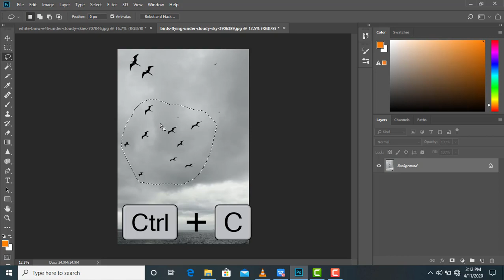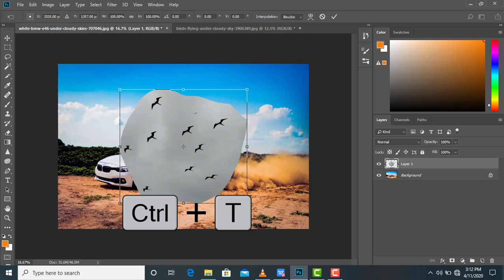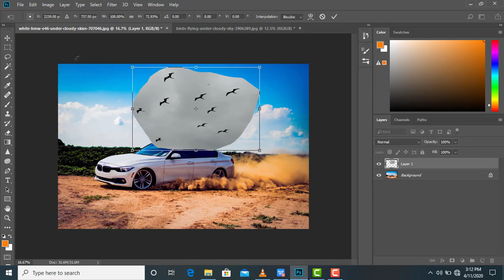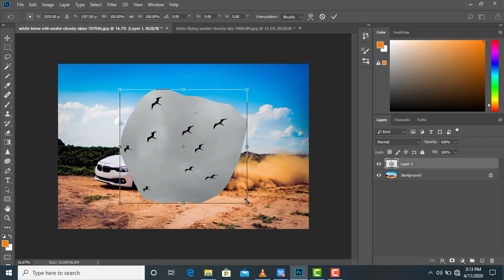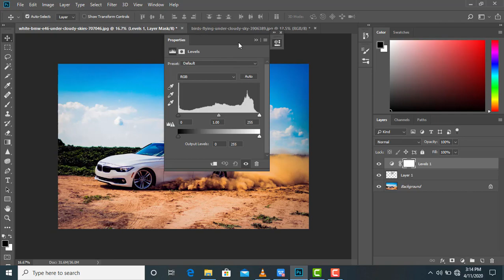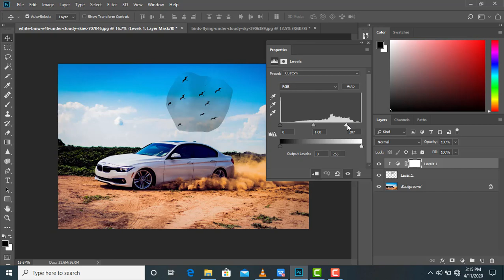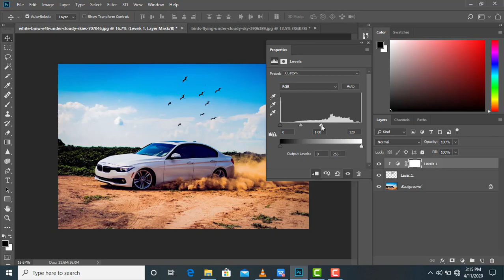Jinsi ya kufanya hivi kwa kutumia adobe photoshop cc 2020|photoshop manipulation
Adobephotoshop

, artwork and photoshop manipulations
photoshop tutorials pdf, photoshop tutorials step by step with image,adobe fireworks tutorials,adobe indesign tutorials, adobe audition tutorials, adobe premiere pro, custom shape tool, adjustments layers spot healing brushes,layer style.
,how do you master photoshop?,can you make carrier out of photoshop?can you buy photoshop permanently? photoshop cc master class,pro image editing, photoshop master class free, photoshop cc 2021 master class, photoshop master class free course site,adobe photoshop essential Master class free